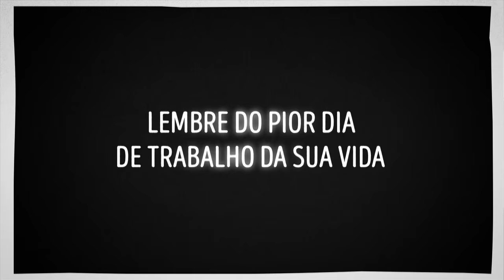SomosLivres - Wagner Moura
SOMOSLIVRES busca esclarecer para a população brasileira o que é trabalho escravo contemporâneo, uma grave violação de direitos humanos que rouba a liberdade e/ou a dignidade de trabalhadores e trabalhadoras. Dessa forma, defende o conceito legal desse crime que está ameaçado por projetos em tramitação no Congresso Nacional.